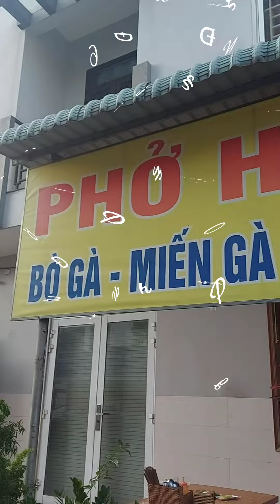Phở Hương Bắc , ĐC : 09 - Đường Số 1, Khu Phố 4 , Phường Bình Đa , TP : Biên Hòa , Tỉnh Đồng Nai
ĐC : 09 - Đường Số 1
Khu Phố 4
Phường Bình Đa
TP : Biên Hòa
Tỉnh Đồng Nai
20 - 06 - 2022